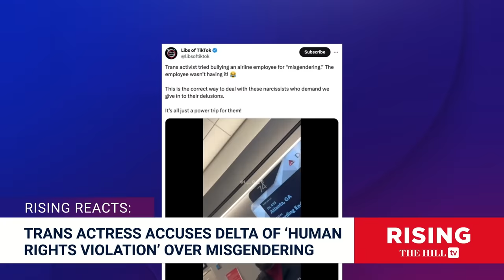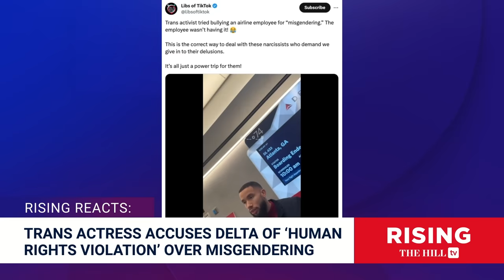Is MISGENDERING A Violation of HUMAN RIGHTS? Jess & Robby Debate Viral Dorfman Clip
This segment originally aired December 27, 2023. Jessica Burbank and Robby Soave discuss recent allegations of transphobia made against Delta Airlines.